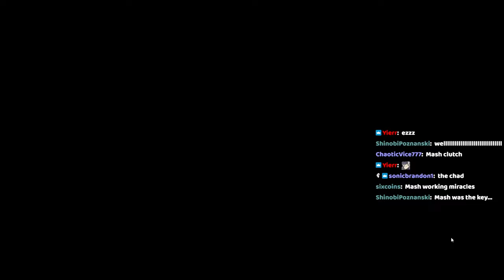[FGO NA] Lostbelt 4 Grand Battle - Mashomancy + Super Karna PREVAILS over Arjuna Alter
After getting rolled by Godjuna for 6-7 times without Castoria, I just brought my good ol' Castoria and gave Mash the Necromacy CE... and my god, the most amazing thing ensued.